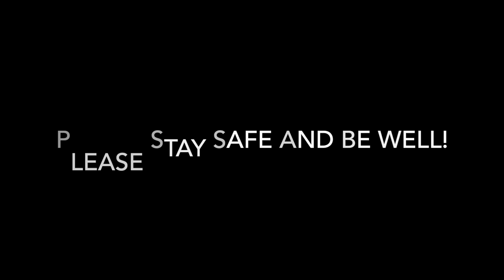Winslow - Santa Barbara - Smooth Jazz, Easy Listening, Guitar Music, Relaxing, instrumental music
Smooth Jazz Guitar, Easy Listening, Guitar Music, Relaxing, instrumental music, Dinner music, Feel Good, Meditation